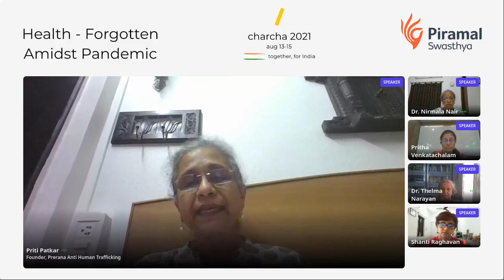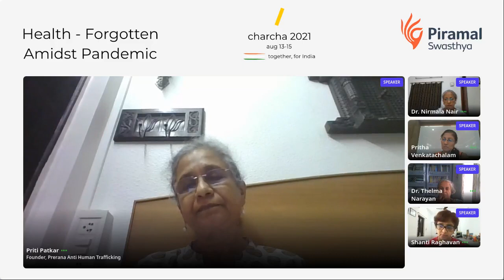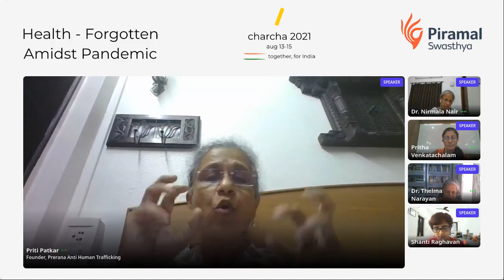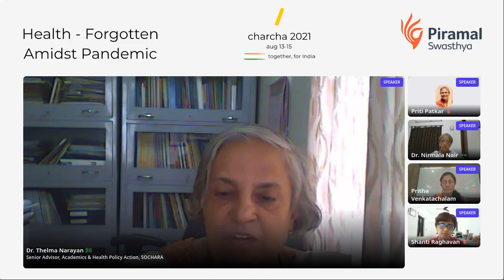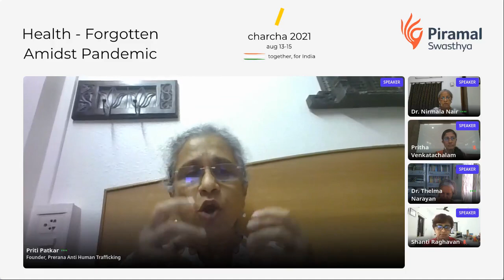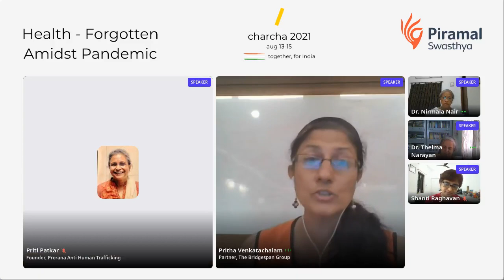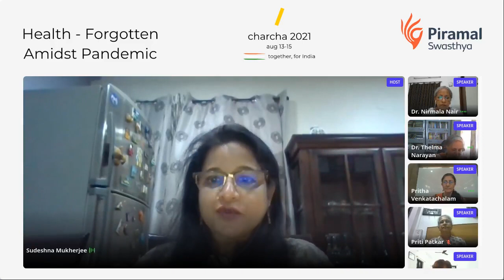Recognising Differences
Accessing dignified healthcare is each of our rights irrespective of our physical, professional or geographical disparities. This session aims to bring forward the insights from experience of working with the tribal community, people with disabilities, and sex workers. We discuss the capability and preparedness of our health ecosystem to engage with marginalised groups in an empathetic manner, the junctures at which it fails and reasons behind.